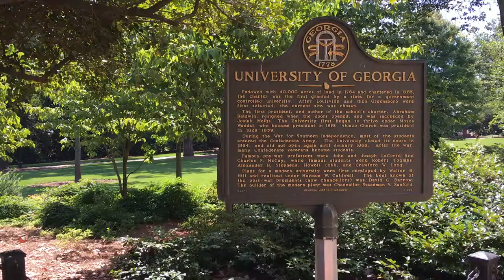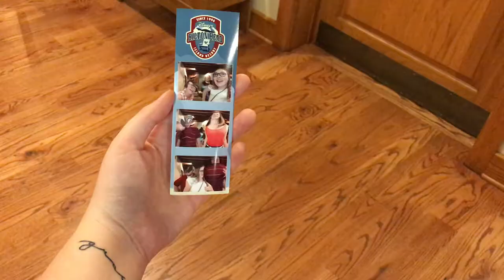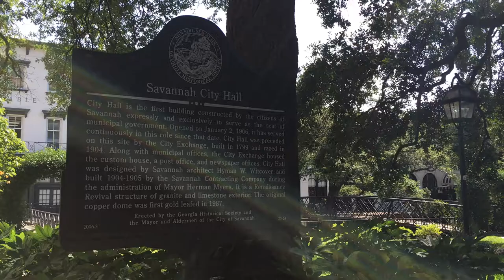Family Vacation 2016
Our vacation to Georgia and Hilton Head!